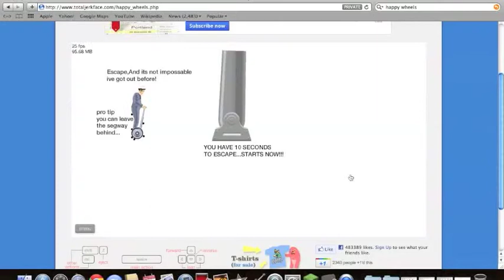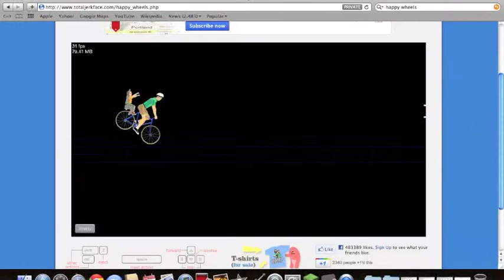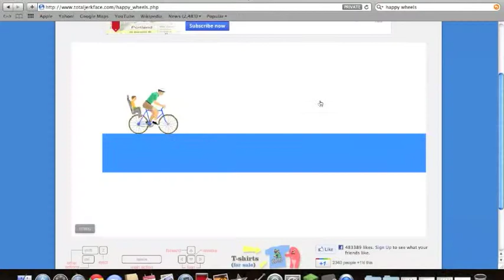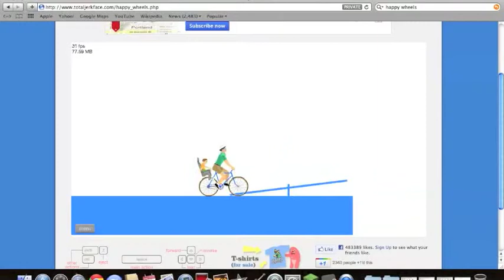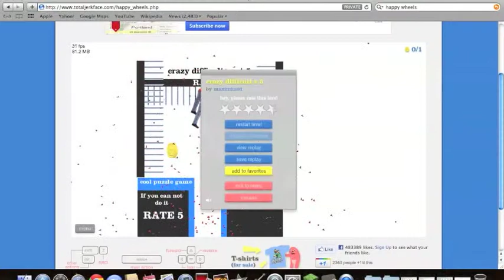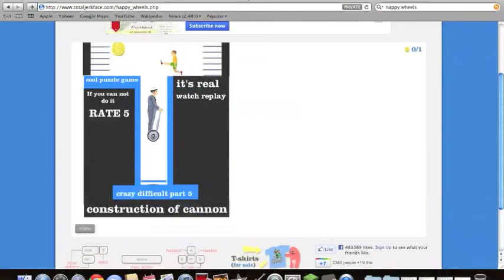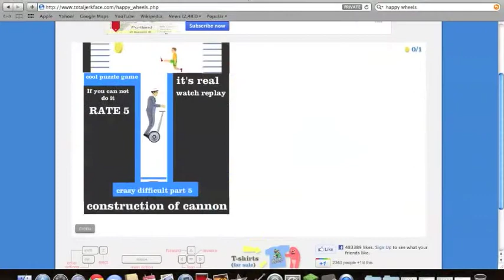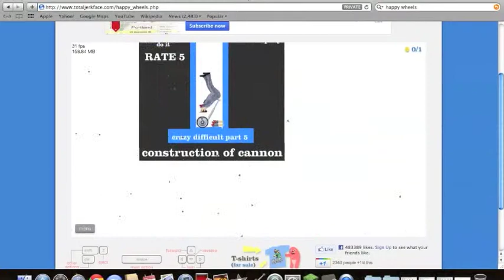rage at zeros and ones happy wheels crazy difficult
i did it ... are you proud?